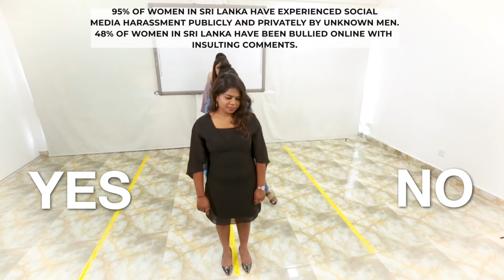Does Gender Inequality Still Exist? | A Social Experiment by British Cosmetics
Does Gender Inequality still exist?✨

As a woman in today’s society, don’t let anyone tell you what you can’t and can do, don’t let anyone question your abilities and judge you for your looks and talents.

Do what you love, be who you want to be, the beautiful and confident woman you are💕.